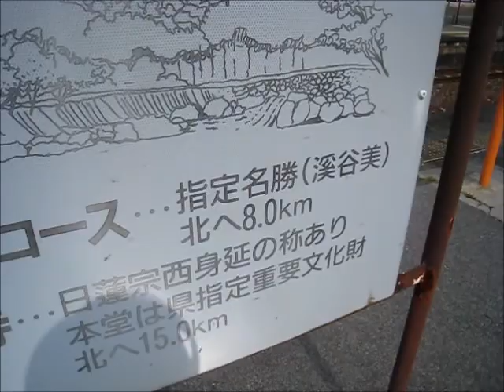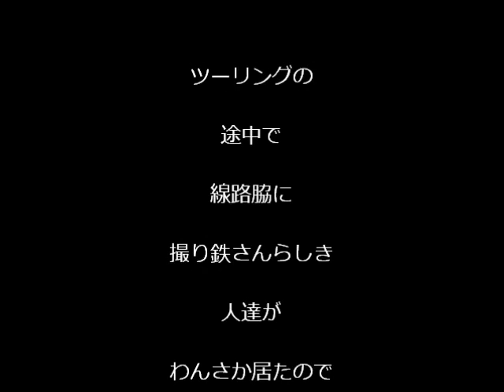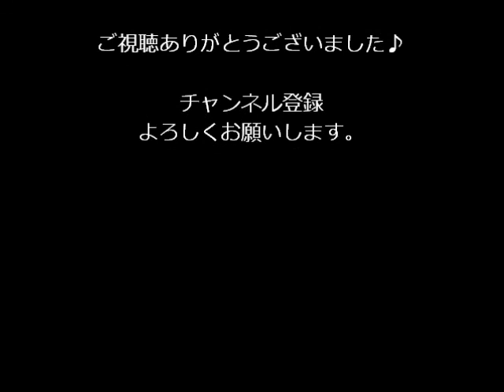トワイライトエクスプレスの牽引機関車重連走行～♪ 【DD51 1179+1186】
ツーリングの途中で線路脇に撮り鉄さんらしき人達がわんさか居たので

『何が来るんですか!?』って聞いたら

『これから特別な機関車が通るよ♪』って教えてくれたので

待ってたら機関車が来たので撮ってみました♪

コンデジで素人撮りなのでこんなんですが我慢してください♪